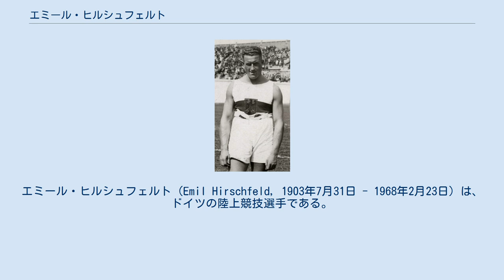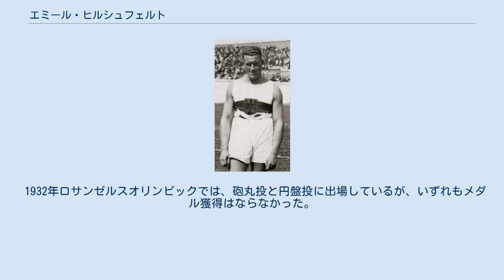エミール・ヒルシュフェルト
エミール・ヒルシュフェルト（Emil Hirschfeld, 1903年7月31日 - 1968年2月23日）は、ドイツの陸上競技選手である。
彼は、1928年に開催されたアムステルダムオリンピックの砲丸投で銅メダルを獲得した。
 ヒルシュフェルトは、アムステルダムオリンピックの直前に当時の砲丸投世界記録となる15メートル75センチを出して、オリンピックに臨んだ。
7月29日に実施された砲丸投の予選では15メートル72センチを投げて、出場22選手のうち、1投目でオリンピック記録となる15メートル75センチを投げたアメリカ代表のハーマン・ブリックスに次ぐ2番目の成績で同日の決勝に進んだ。
 予選上位の6選手が競った決勝では、アメリカ代表のジョン・クックが15メートル87センチの記録でヒルシュフェルトが持っていた世界記録を更新して金メダルを獲得した。
ハーマン・ブリックスが2位で続き、ヒルシュフェルトは3位となって銅メダルを獲得した。
なお、このオリンピックが終了した後に自己最高記録となる16メートル4センチを投げて、再び世界記録保持者となっている。
 1932年ロサンゼルスオリンピックでは、砲丸投と円盤投に出場しているが、いずれもメダル獲得はならなかった。
彼は1968年に東ベルリンで死去している。
 ^ Athletics at the 1928 Amsterdam Summer Games:Men's Shot Put（英語）